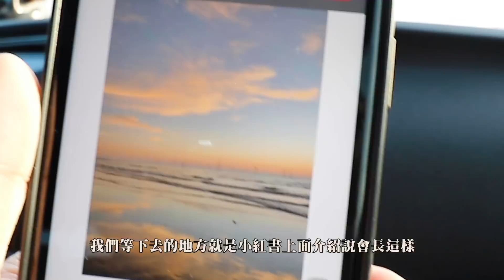VLOG 大稻埕看日落 l 貴婦日常 l 神似外國的小房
哈哈哈拍照日記兼幹話日常
差點遺忘自己有個由吐帳號～～